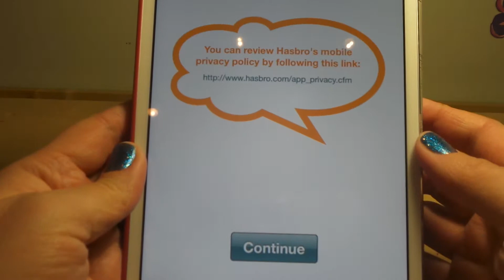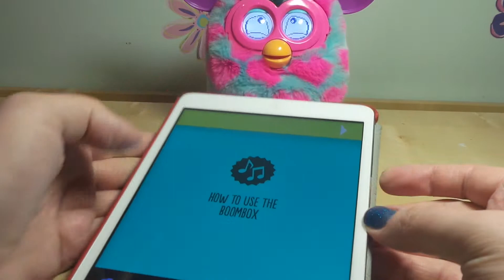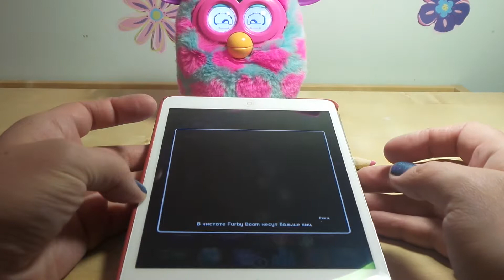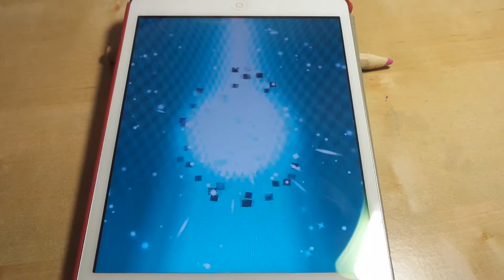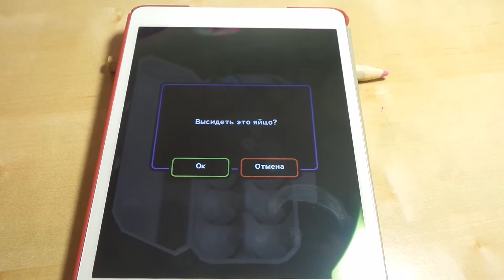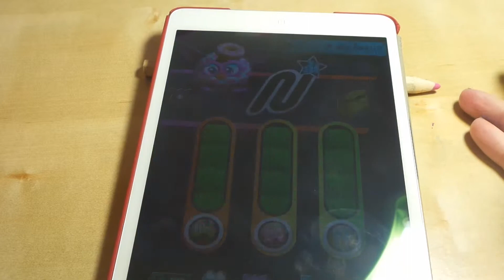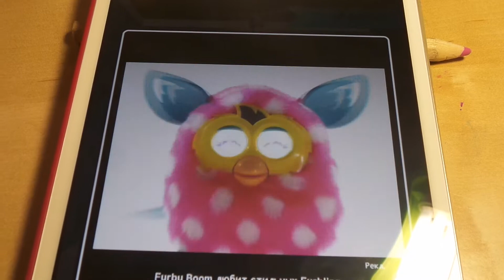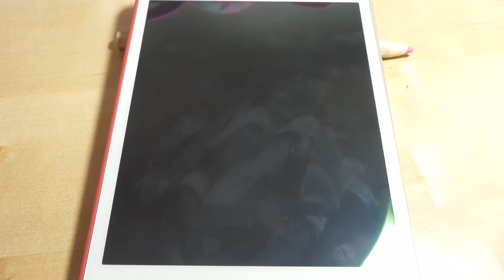Furby boom, рождение ферблинга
Furby, рождение ферблинга